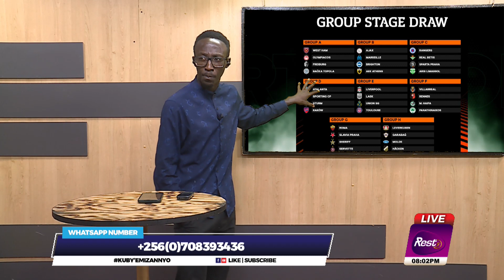KU by'emizanyo: Bayern Munich vs Manchester United, CL fixtures Uganda loses to Algeria by Ecc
Uganda vs Algeria

Real Madrid vs Union Berlin

Arsenal vs PSV

Europa league fixtures

Ajax vs Marseille

UEFA conference league fixtures